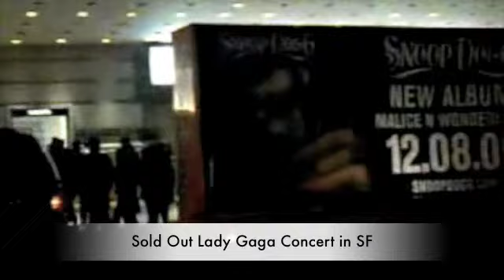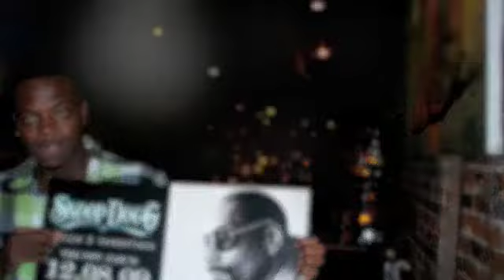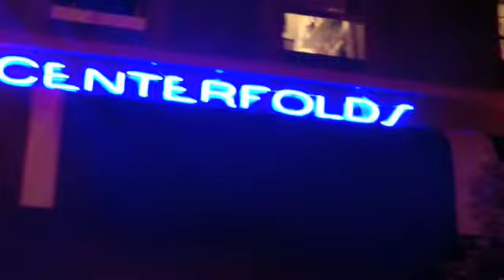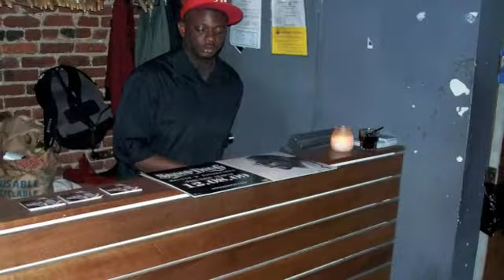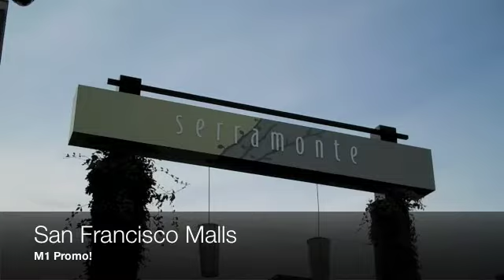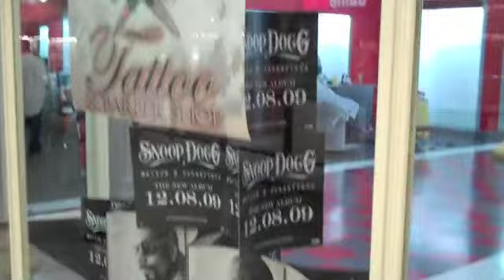M1 Promo Street Team/ Snoop Dogg Billboard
Footage of San Francisco's M1 Promo Street Team at work and with their giant mobile billboard.

Winner of the 2008 S.I.N. awards for nation's best street team.